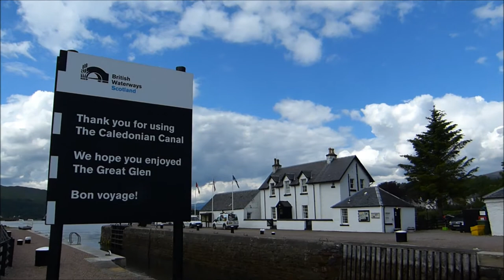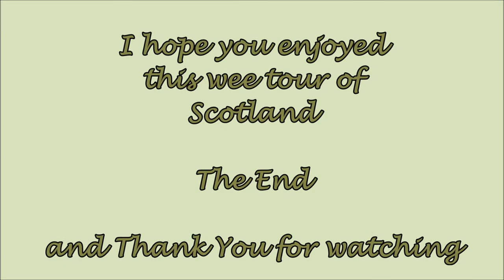Argyll, Lochaber, Gigha & Mull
Tour around Western Scotland